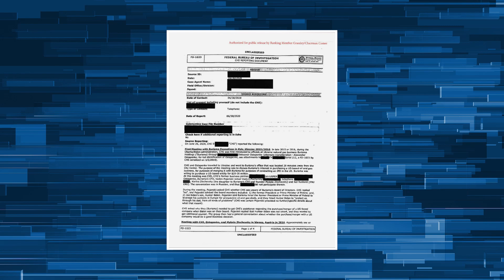Newly Released FBI Form Alleges Bidens 'Coerced' Burisma CEO to Pay Them Millions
Joe Biden and Hunter Biden allegedly "coerced" Burisma CEO Mykola Zlochevsky to pay them millions of dollars in exchange for their help in getting the Ukrainian prosecutor investigating the company fired, according to allegations contained in an unclassified FBI document released Thursday by Sen. Chuck Grassley, R-Iowa.